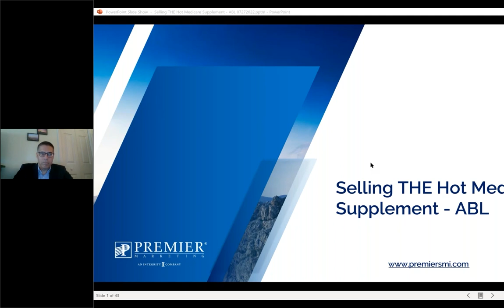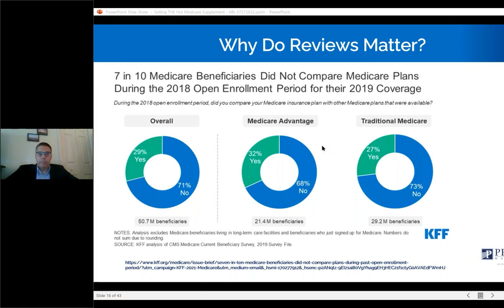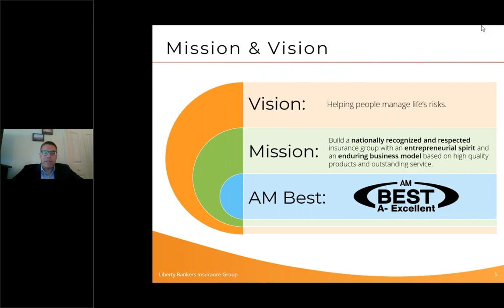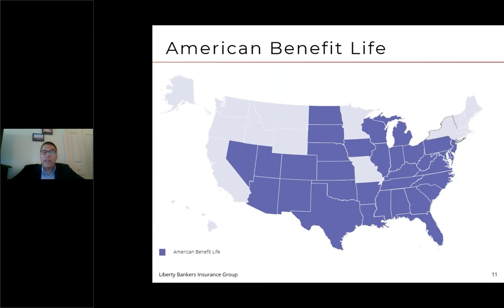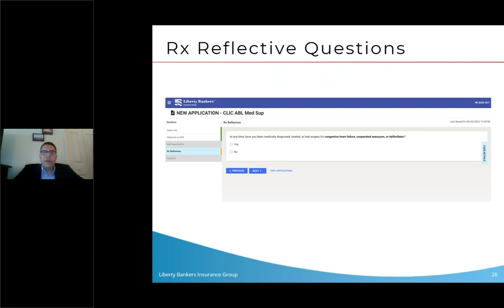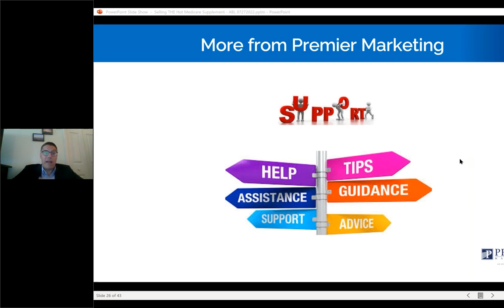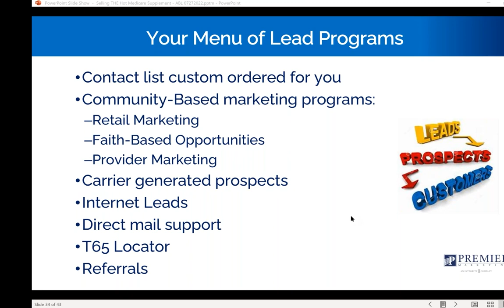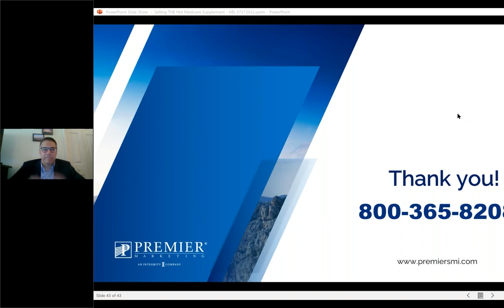Sell THE Hot Medicare Supplement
Medicare Supplements are to be marketed and sold compliantly throughout the year.  But, what carriers should you use and how do you visit with qualified prospects efficiently and compliantly?

Carrier support systems, along with Premier Marketing support, help you determine which carriers are necessary to have as part of your portfolio. A great carrier that is highly competitive in multiple markets and offers exclusive access to industry leading underwriting enhancements is American Benefit Life. With their enhanced On-the-Spot Underwriting, American Benefit Life makes your business easier and faster by providing quick answers for underwritten business.

Join us as Tim Tilson, National Sales Manager with American Benefit Life, provides us with details on how we can differentiate ourselves from competition and render the answers our prospects and clients need in deciding what is their premier option for Medicare Supplement coverage.